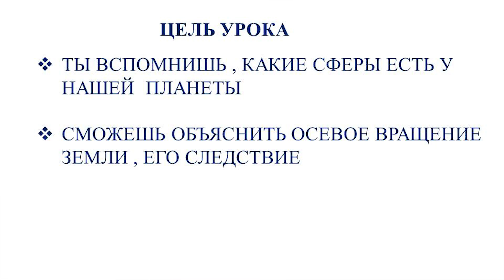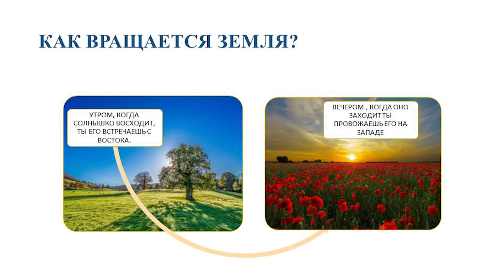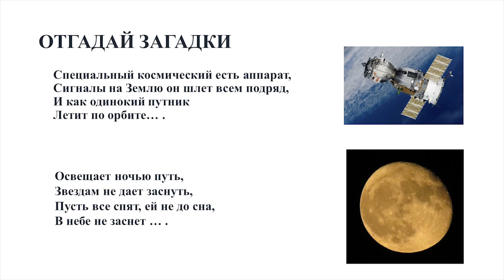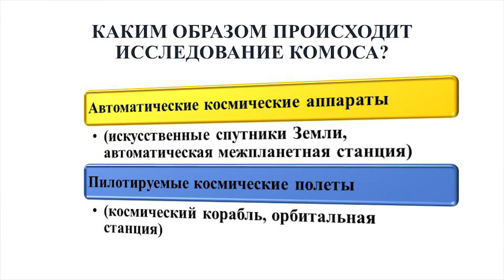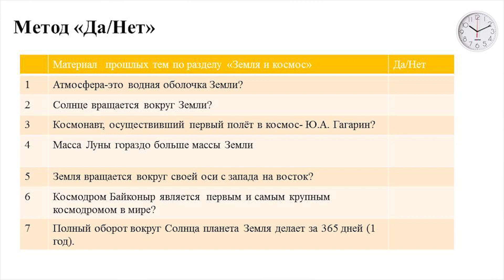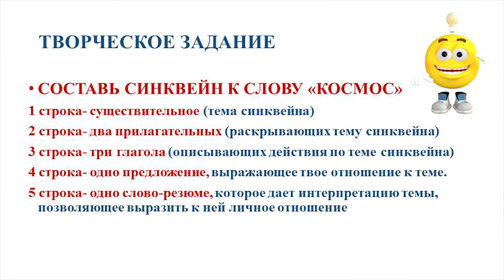III четверть, Естествознание, 3 класс, Урок № 46